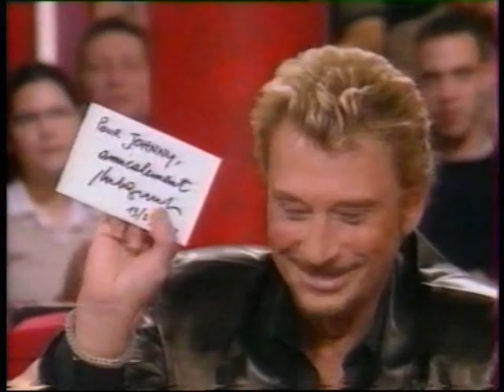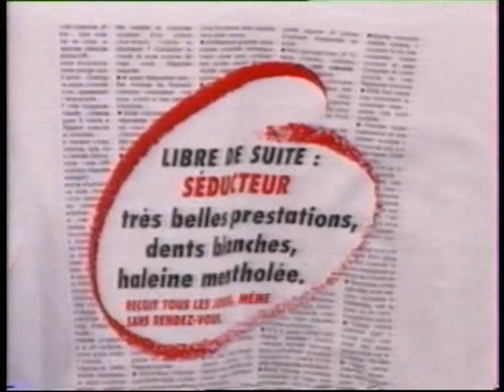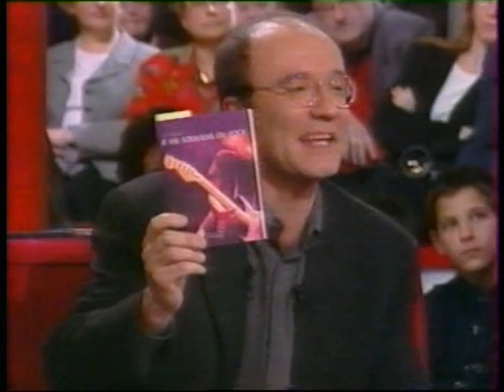Johnny Hallyday "Vivement dimanche 2000 (4)"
Dernière partie de l'émission